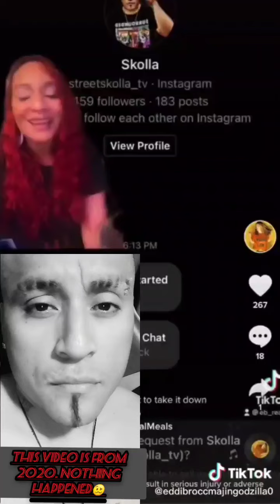This Threat Is From 2020, Nothing Happened 🥴